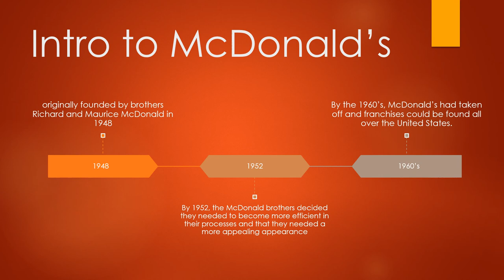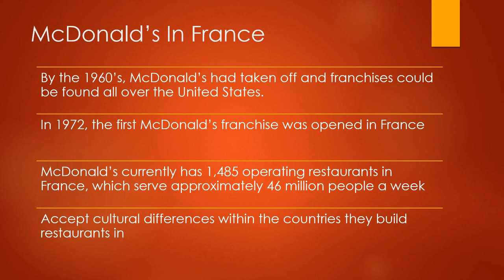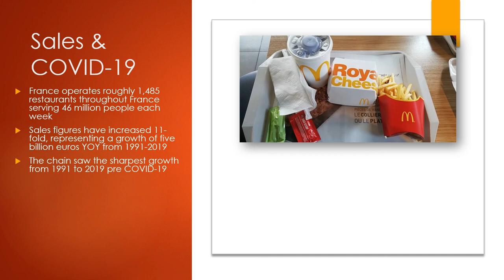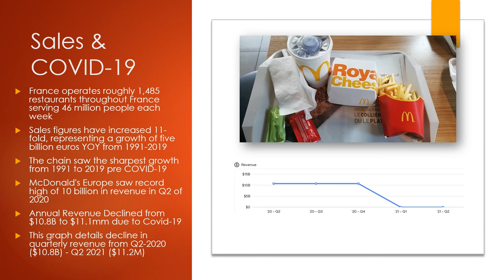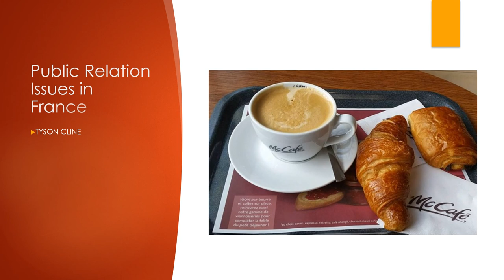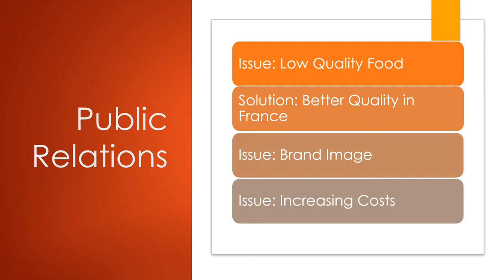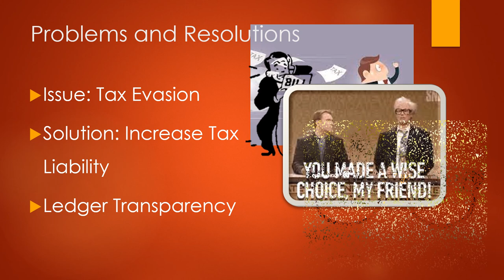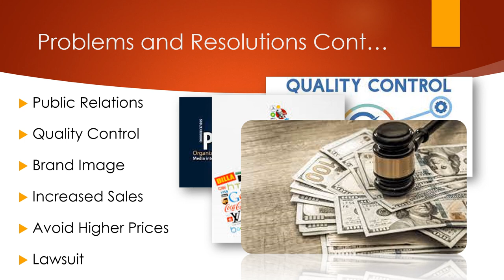McDonald's And France